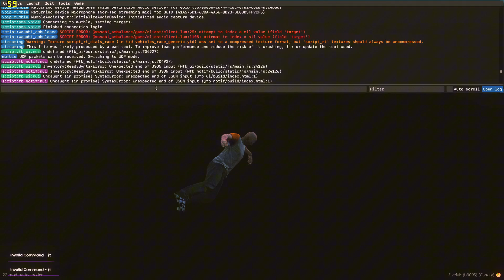Context Menu FlashBack WL V5 [FIVEM]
Aujourd’hui, j’ai le plaisir de vous présenter le tout nouveau Context Menu de FlashBack WL V5.
Après plus de deux mois de travail, le projet est enfin terminé et prêt à être utilisé. 🎉

Merci à tous pour votre soutien, et j’espère que ce menu apportera une vraie plus-value à vos projets !